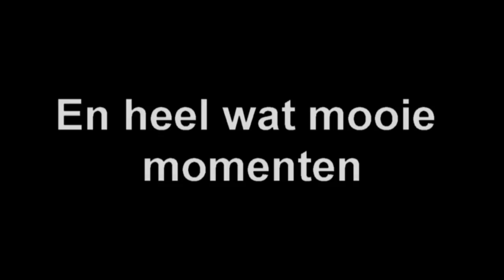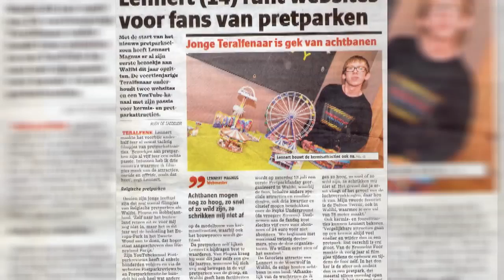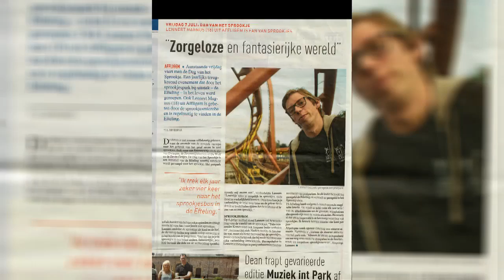Vijf jaar ParkReviews, een terugblik!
ParkReviews bestaat vijf jaar en dat moet gevierd worden! We kijken even terug op de afgelopen jaren.

Meer ParkReviews?
Meer ParkReviews? Bekijk één van onze afspeellijsten hieronder!

ParkReviews is hét kanaal dat jou voorziet van on- en offrides van zowel binnen- als buitenlandse attracties en waterglijbanen!

Post sturen?
t.a.v. ParkReviews
Yourin - Hoek 76
2850 Boom